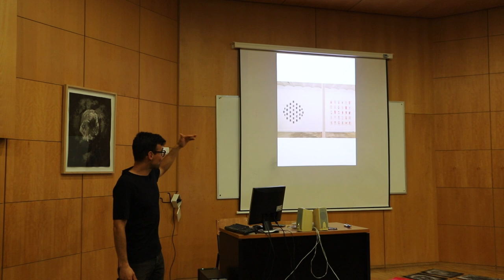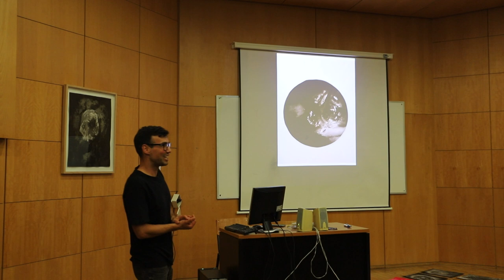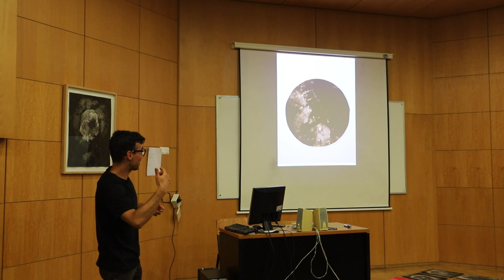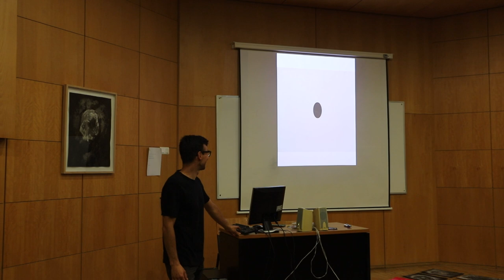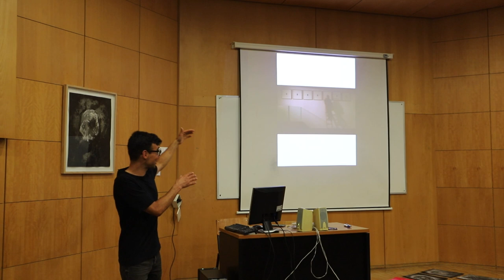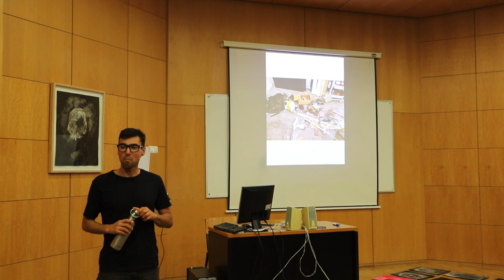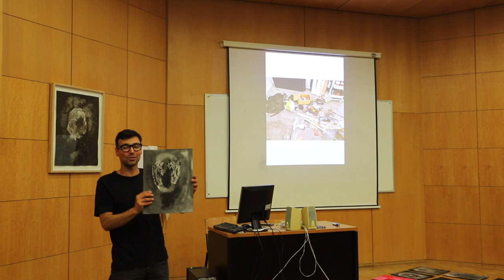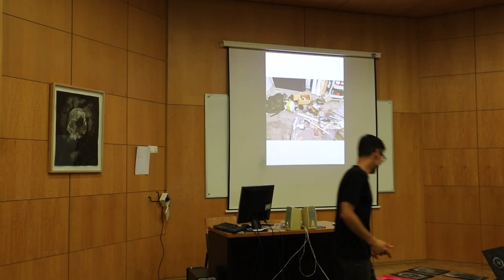Ciclo de Artes Visuais - Bertílio Martins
O CIAC e a Universidade do Algarve promoveram uma palestra com o artista e investigador do CIAC Bertílio Martins, no âmbito do Ciclo de Artes Visuais.

Sobre o artista:
Bertílio Martins completou a licenciatura em Artes Visuais pela Universidade do Algarve, em 2011, e posteriormente, em 2016, obteve um Mestrado em Comunicação Cultura e Artes pela mesma instituição. Artista visual que, desde 2010, participa em várias exposições coletivas e individuais, destacando-se: “Regresso ao Futuro” (2020), na Associação 289”, em Faro; “289” (2018), projeto Pedro Cabrita Reis na Associação 289, em Faro; “REINVENÇÕES: 100 Anos da Conferência Futurista de Almada Negreiros” (2017), no São Luís Teatro Municipal, em Lisboa; “()” (2016), na Ermida de N. S. de Guadalupe, em Vila do Bispo; e “(In)coberto” (2016), na Galeria TREM, em Faro. É ainda um dos sócios fundadores da Associação 289, coletivo que, desde 2017, tem promovido as Artes Visuais no território Algarvio.

Promovido pelo CIAC e pela FCT, o Ciclo de Artes Visuais é organizado pela Licenciatura de Artes Visuais, da Faculdade de Ciências Humanas e Sociais, da Universidade do Algarve.